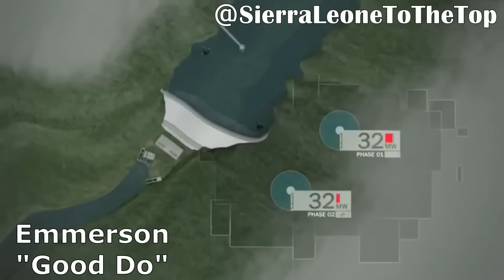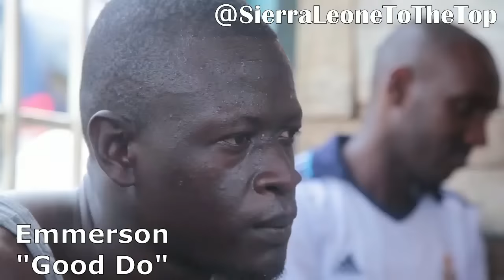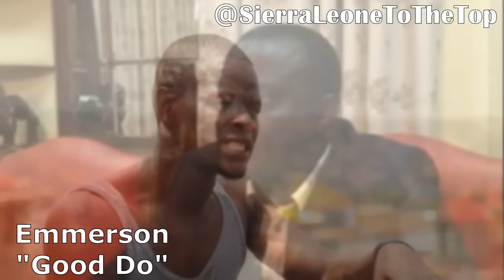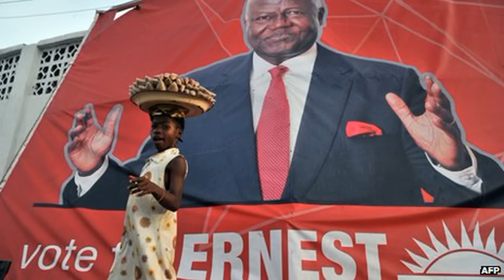Emmerson "Good Do"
Emmerson Bockarie​ "Good Do" ...a message to the Sierra Leone people